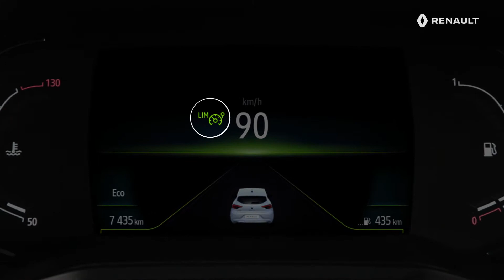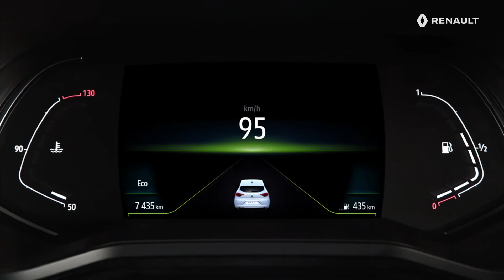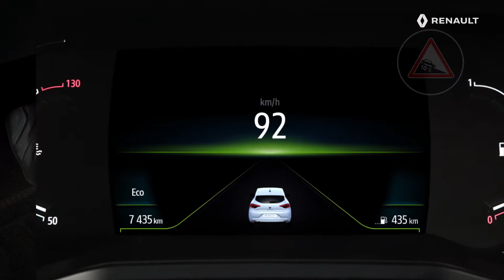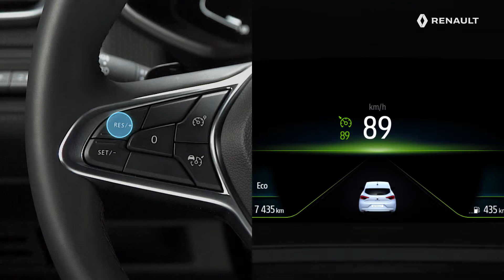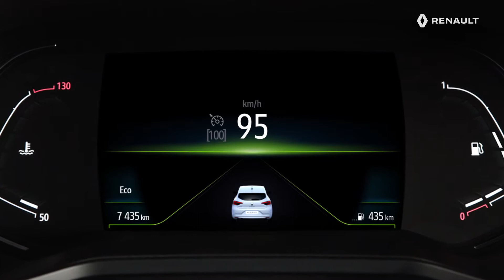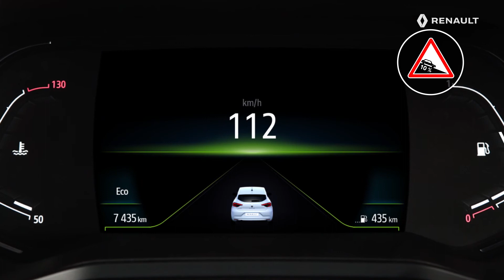A SEBESSÉGKORLÁTOZÓ ÉS A SEBESSÉGTARTÓ AUTOMATIKA HASZNÁLATA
ÚJ RENAULT CLIO  (HUN)